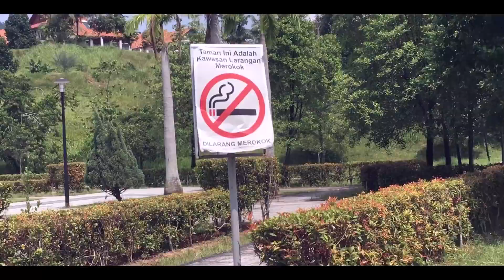Tomato 回复我的挑戰了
DESCRIPTION:

我沒有想到Tomato醬快就回我了，超謝謝的。今天又挑戰自己跑4KM，也挑戰成功超棒棒噠~~~

拍摄用：SONY A5000
剪接：Adobe Premiere Pro
有观注的YOUTUBER
* Dennis Lim Ming
* Ling Big Yong
* Lim Shang Jin
* Lindatea TV
* Phei Yong
* Bernard CK
* Joshua Se
* Tomato Odd
* Keizo
* Cody Hong TV
* Casey Neistat
* 短片攻略 GamePlayHK
* 笑波子
* 阿亚
* Bryson Lew
* Estee 艾斯蒂
* 蛇仔明
*朱浩仁HAOREN
* 阿源 Iven Lee
AND MORE ~~~